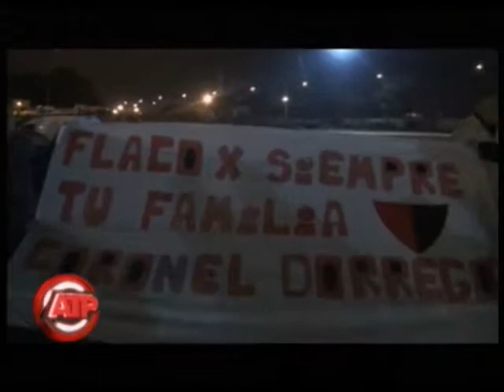Bichi Fuertes en ATP - 2da Parte